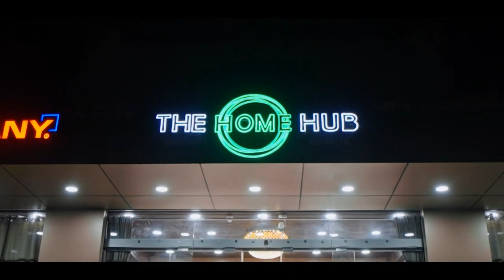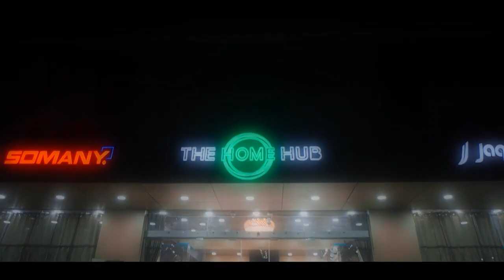SHONGSHIT KA SHAD PUJA KI PAIDBAH HA KA RAID KHONGTHONG